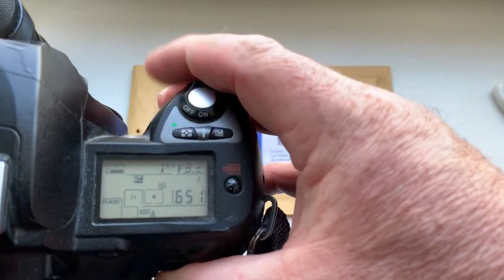For Lev K #4.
M42- Nikon  with AF PROGRAMMABLE dandelion chip for:
Helios-44-3, 58mm/f2.0-16